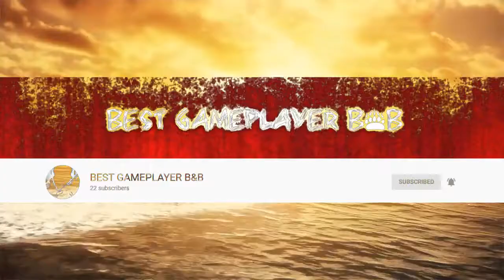Eminem & 2Pac - Call Of Duty Mobile 2019 (BEST GAMEPLAYER B&B & TNT Records)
Remix By. TNT Records